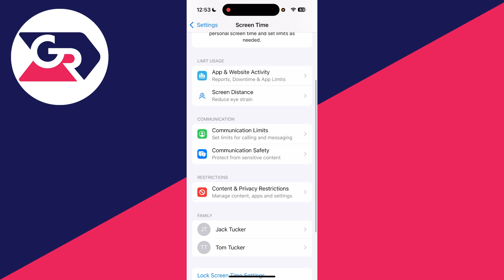How To Get App Store Back On iPhone - Full Guide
Learn how to get app store back on iphone in this video.

GuideRealm